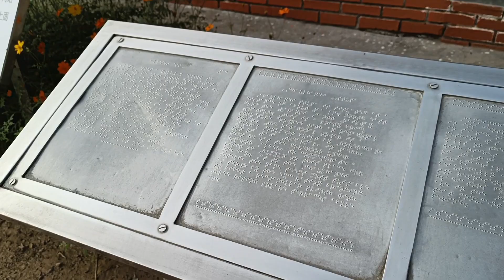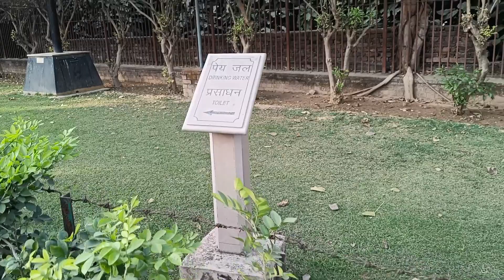चौखंडी स्तूप सारनाथ (जोकी बना है लगभाग चौथी पांचवी सदी से बौद्ध स्तूप) full video ( Banaras)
namaskar dosto mera naam hai Arun mai aise hi aap  logon Ko aise hi video laenge aur kuchh entertainment video bhi laenge aise hi pyar banae rakhiega dhanyvad, 🙏
tag.
chaukhandi stup Sarnath
chaukhandi video Sarnath
Sarnath video
Sarnath museum
Sarnath museum ka video
chaukhandi stup ka video
Buddha temple
Buddha temple Banaras
Banaras Sarnath
Varanasi Sarnath video
Sarnath video Varanasi
chaukhandi stup video Sarnath
Sarnath ka chaukhandi stup Sarnath
Sarnath video chaukhandi stup 2022 video
chaukhandi stup Sarnath Bodh temple
Sarnathdeerparkminizoo museum video
sarnath deer park mini zoo
sarnath deer park
mini zoo sarnath
chokh anndi stup
Sarnath video Varanasi Uttar pradesh